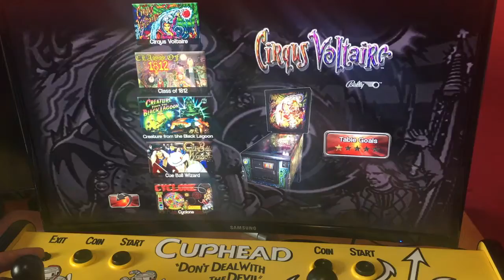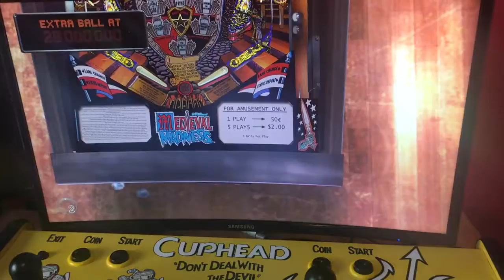OverDrive - Pinball Arcade